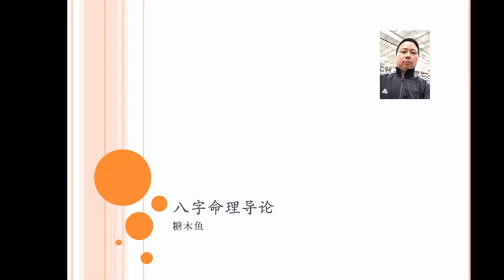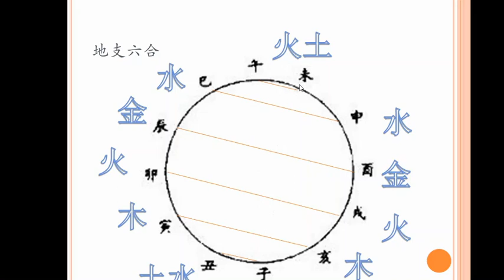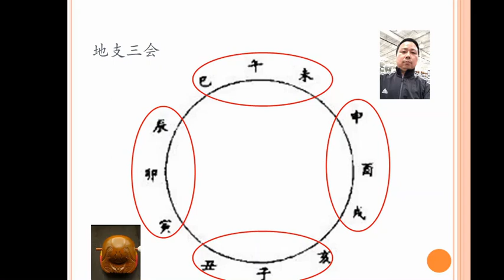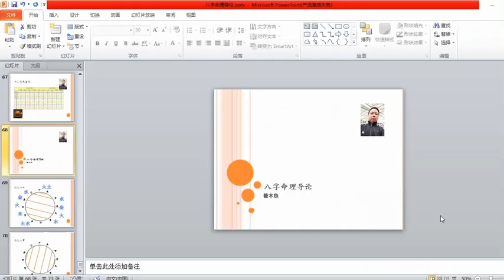糖木鱼八字命理基础导论七之六害三合三会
地支三合是最有名的一种作用关系，受到的重视也最多，而地支六穿（也叫六害）也是不可忽视的一种作用关系，虽然不如三合三会来得出名，但在命理分析中影响也很深远。